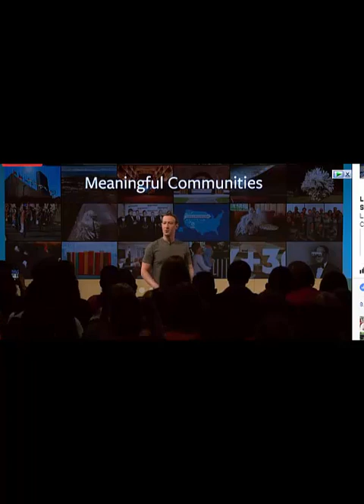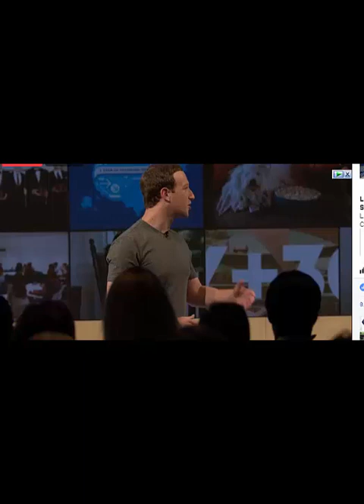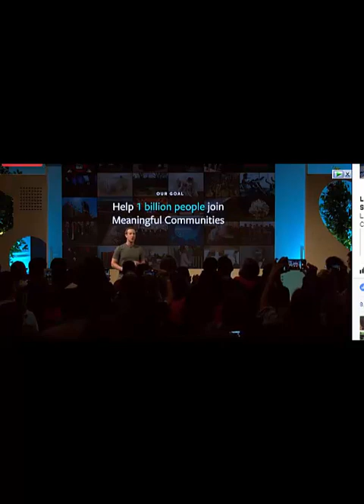Mark Zuckerberg the Facebook Communities Summit in Chicago.